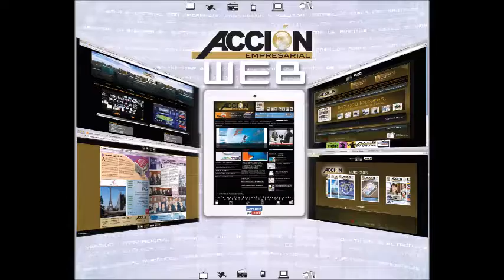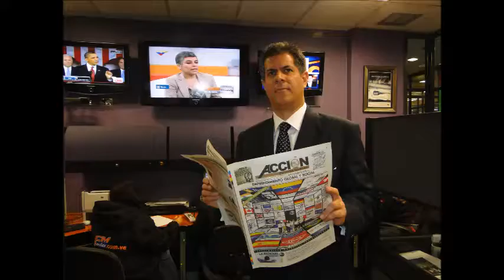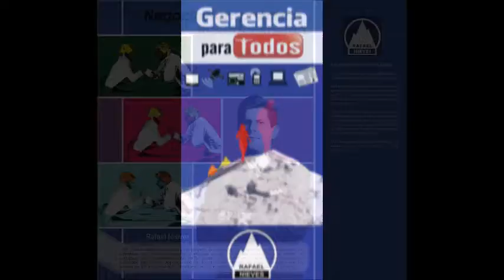GERENCIA 360 GERENCIA - Micro Nro 103 (2)